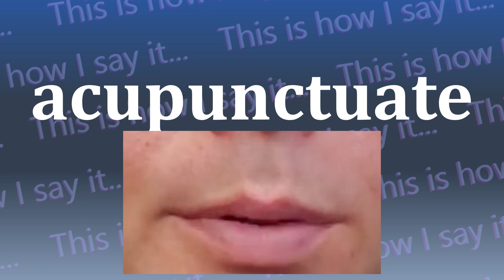This is How I Say...acupunctuate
How do you say acupunctuate? I have started a project to not only let you hear how to say acupunctuate and all other words in the dictionary, I’m also SHOWING you how to say acupunctuate.